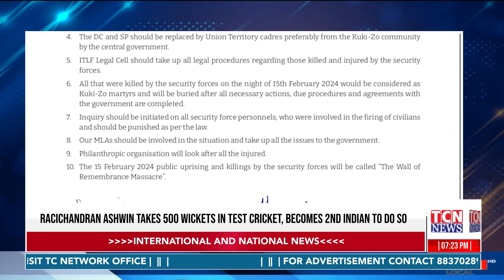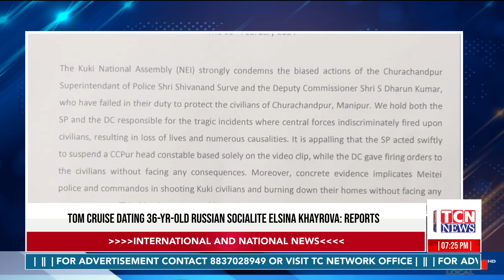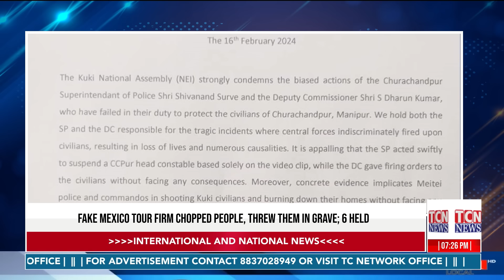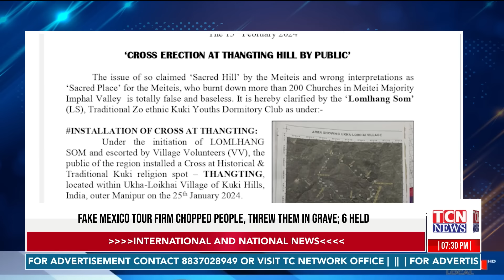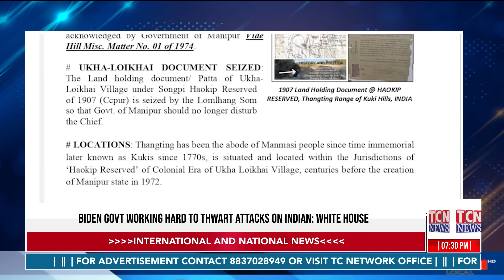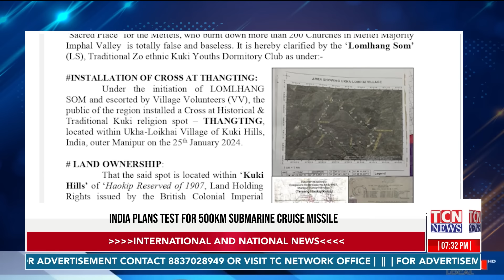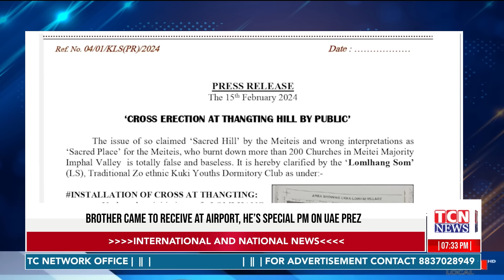16 02 2024 Tc Network English News